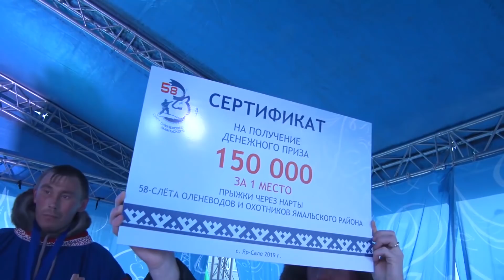Награды главного праздника нашли своих героев.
Воскресным вечером в Яр-Сале подвели итоги 58 Слёта оленеводов и охотников. По традиции, в районный центр вновь съехались сотни спортсменов и гостей. Два дня борьбы сразу в нескольких национальных видах остались позади. Наравне со взрослыми, за медали соревнований, вот уже четвёртый год подряд, боролись и дети! Какими усилиями дались победы и кто они – победители? Смотрите в нашем репортаже.